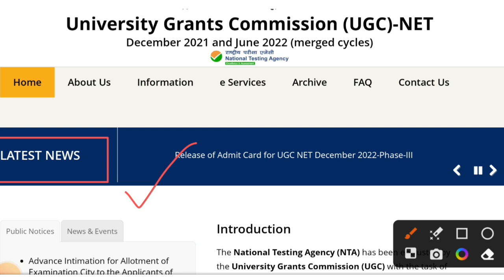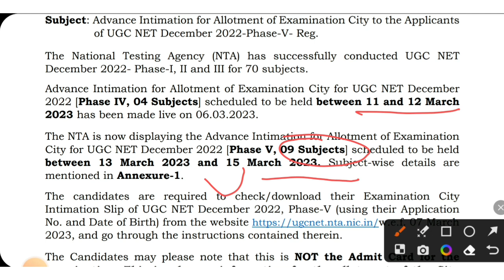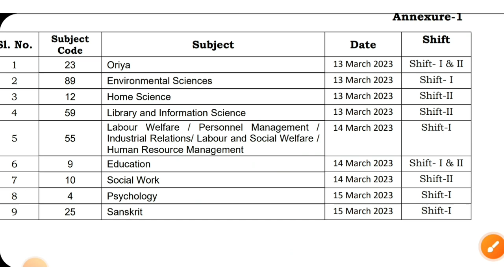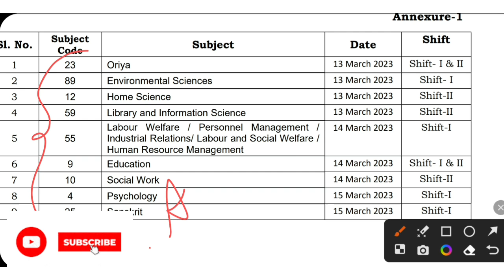UGC NET 2023 : Phase 5 Exam Date , Answer Key & Result Latest Updates | Nta / Net / JRF 2023 Exam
Ugc Net 2023 : Phase 5 Exam Date Out । Ugc Net Subject Wise Exam Date / Admit Card / Latest Updates

ugc net,